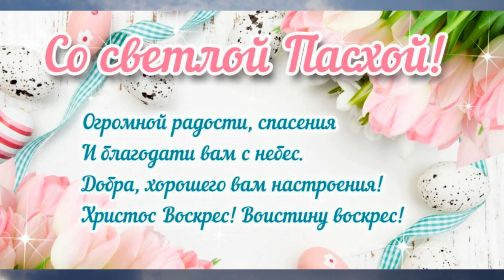Поздравляю со Светлым праздником — Пасхой!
Христос Воскрес! Пусть в светлый праздник Пасхи для тебя подует ветер добрых перемен. Желаю благодати в жизни под знаменем счастья, а также достатка, мира, радости и удачи. Пусть надежда тебя не покидает, пусть небеса пошлют тебе здоровья и любви.